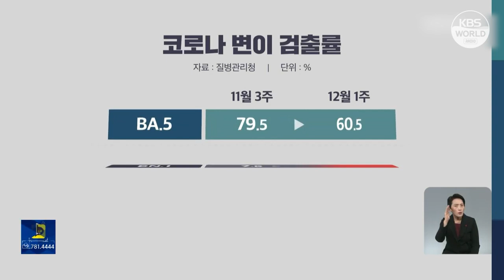Regierung überprüft schrittweise Aufhebung der Maskenpflicht in Innenräumen l KBS NEWS 221219